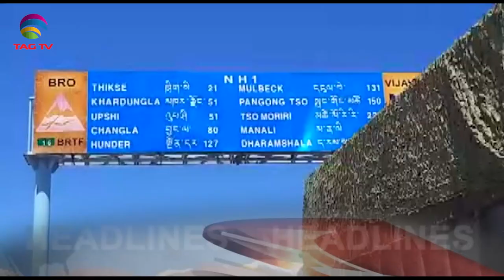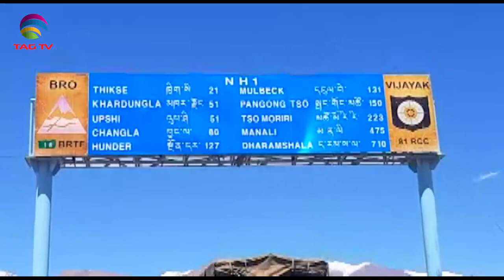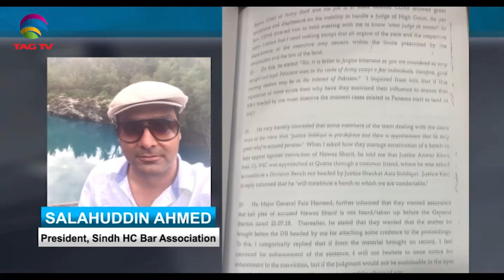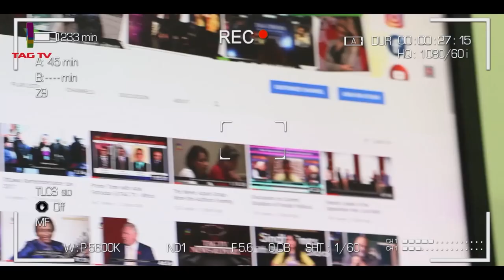Indian Army's remembrance of LAC Martyred Soldiers, Pak Judge accuses ISI - SA Newsline June 15